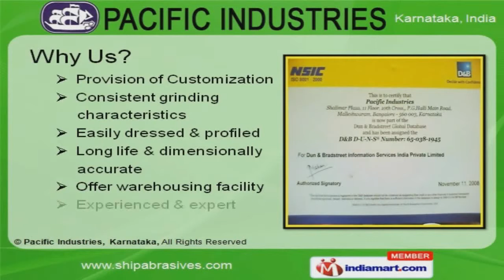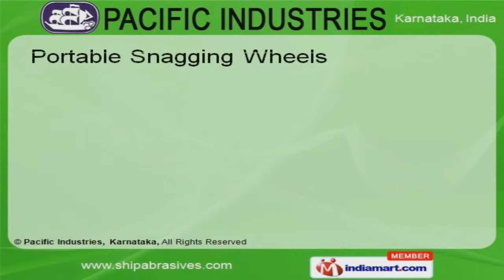Depressed Centre Grinding Discs by Pacific Industries, Karnataka, Bengaluru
Welcome to Pacific Industries, Manufacturer of Grinding Wheels. We are an ISO 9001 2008 and UKAS certified company, incepted in Bengaluru. We serve to Steel,Construction and other industries. Provision of Customization, Long life and dimensionally accurate are the factors that help us to stay ahead of our competitors. We offer a wide variety of Depressed Centre Grinding Discs, Reinforced Cut Off and Portable Snagging Wheels. Depressed Centre Grinding Discs offered by us are extremely reliable. Reinforced Cut off Wheels are widely acclaimed in the market. We also provide Non Reinforced Cut off Wheels that are cost effective. We have been exceptionally able to offer to our customers a range of Portable Snagging Wheels. Along with that we offer Swing Frame Fettling Wheels that are some of our best selling products.